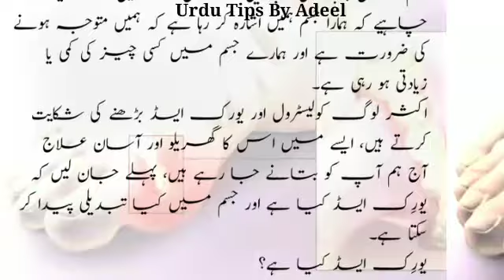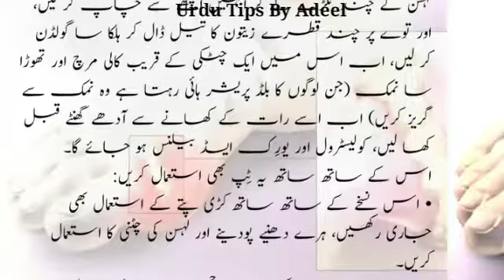Uric Acid Control Karne Ka Tarika | Uric Acid Home Treatment | Uric Acid Thik Karne Ka Tarika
Home :-  Haroonabad